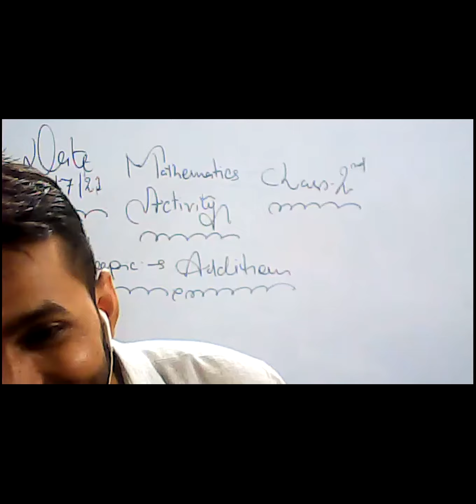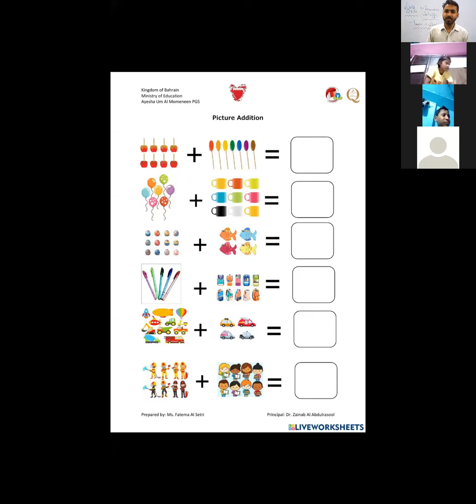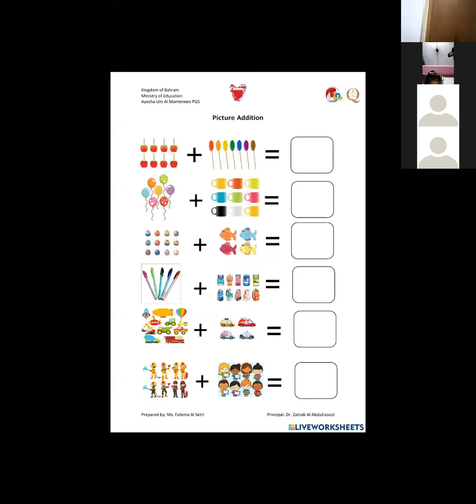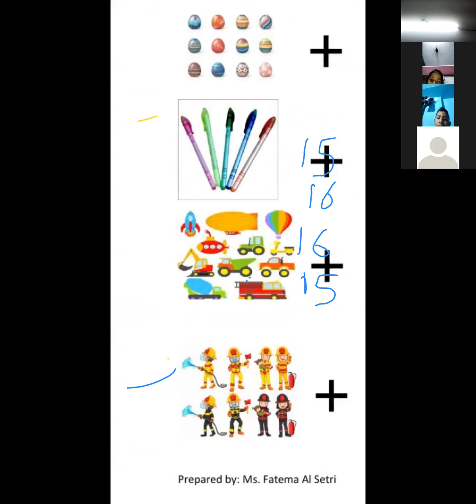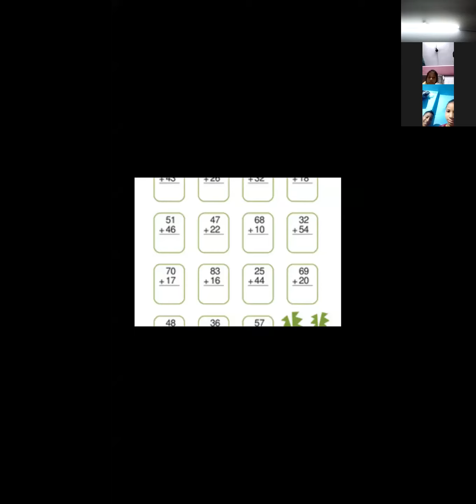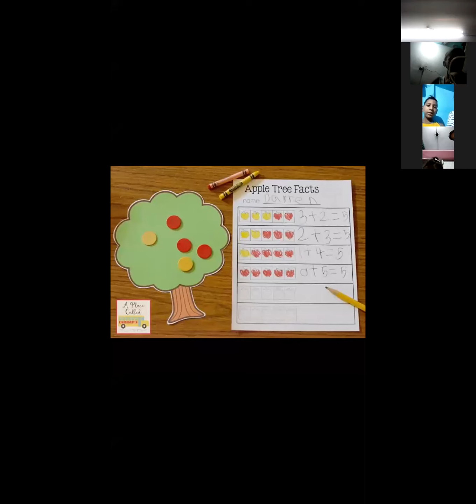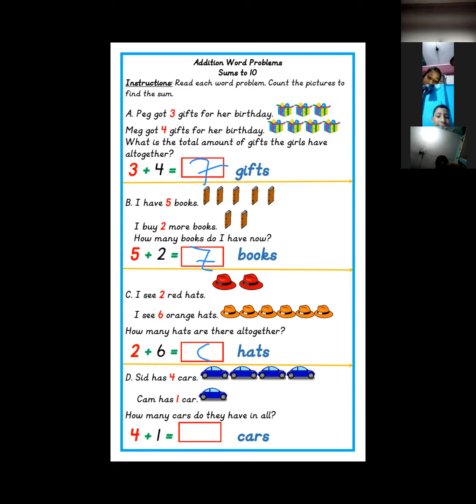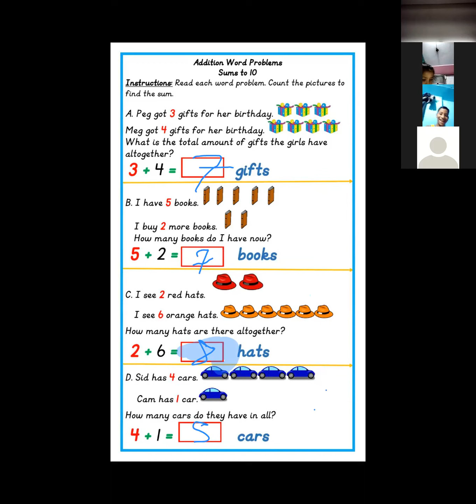Class 2nd Mathematics Activity